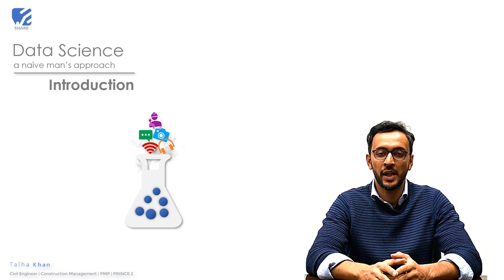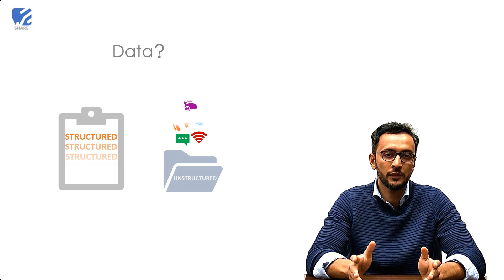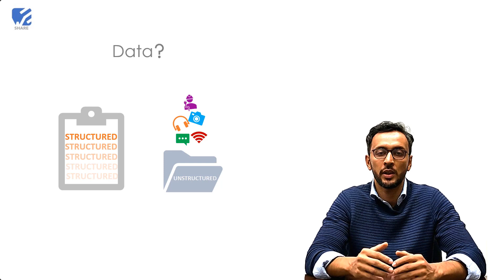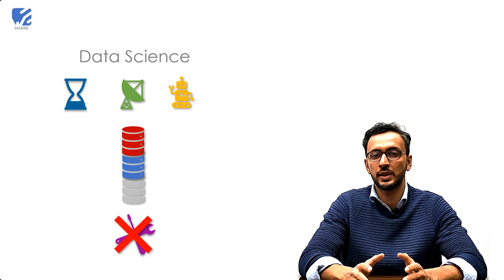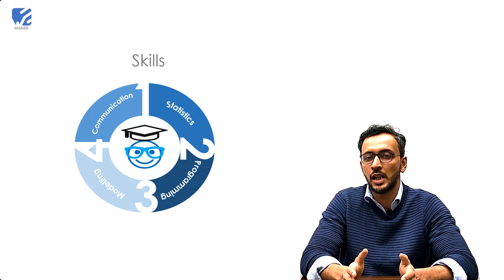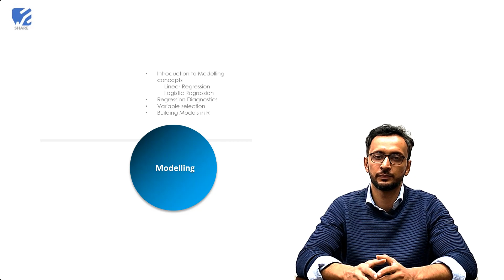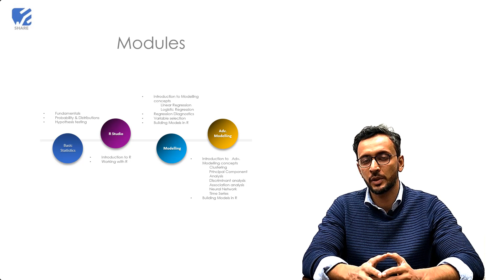Introduction to Data Science with R Full Course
Topics Covered:
1- Data science full course for beginners
2-    Artificial Intelligence and machine learning
3- Big Data and Predictive analytics
4- Probability Concepts & Statistics
5- R Programming

This is the introduction video for the complete course on Data Science, a naive man's approach. In this series I will be taking you thru the complete tutorial of Data science from the basics till the advanced model building concepts.

Course Summary:
The entire course is divided into 4 modules:

1- Basic Statistics
2- R Programming
3- Modelling
4- Advanced Modelling

You can access full course in the "Data Science Full Course" playlist on the channel. I will be uploading all the videos in it.